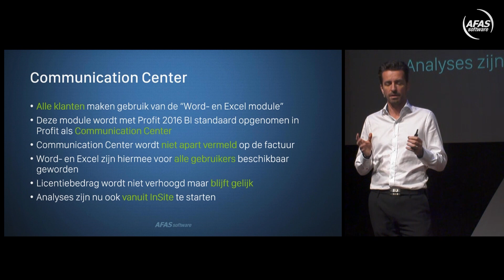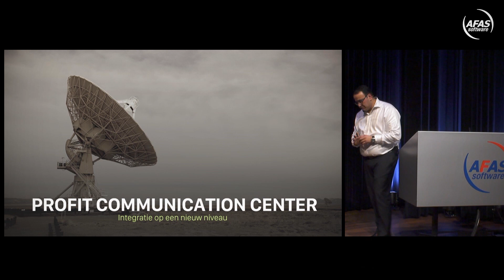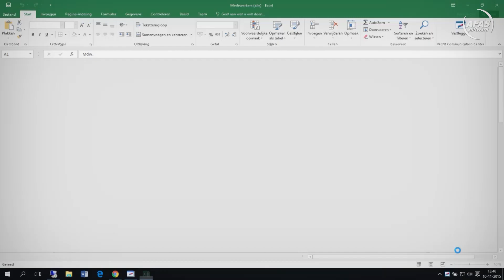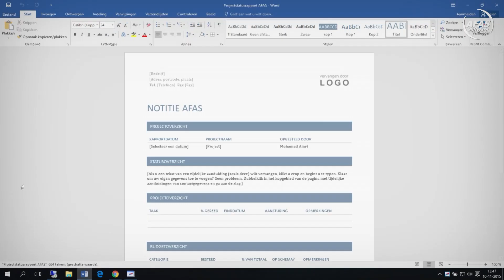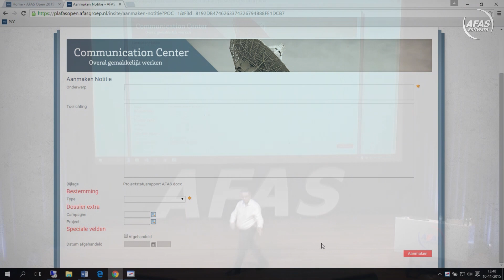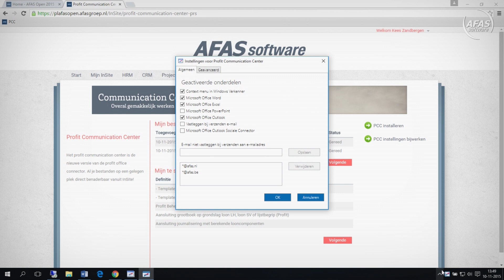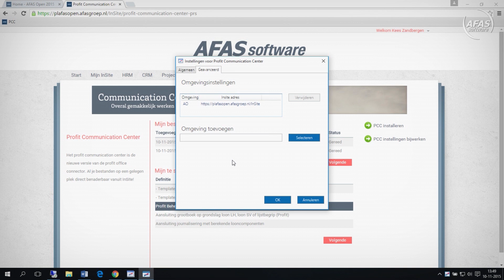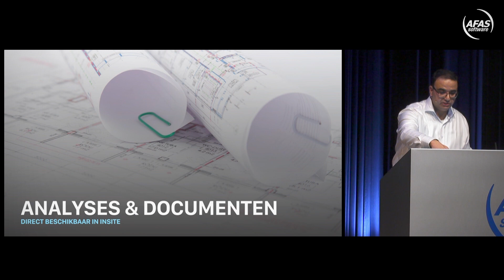AFAS Open 2015 - Communication Center